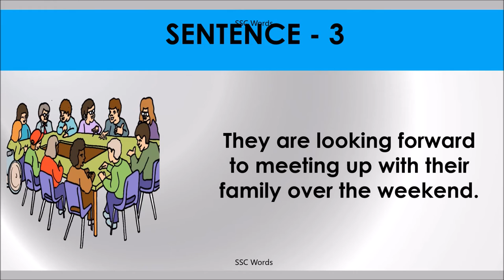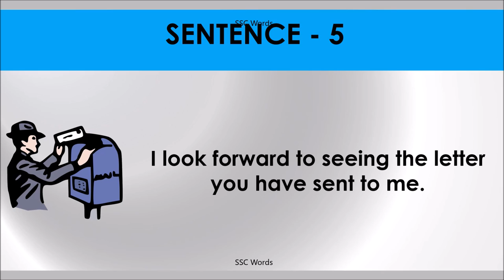LOOK FORWARD Idiom 291 # Meaning and five sentences # SSC Words